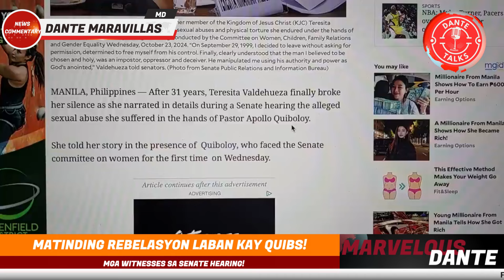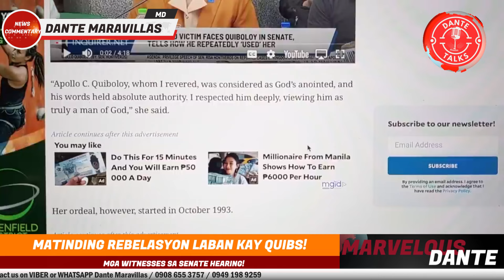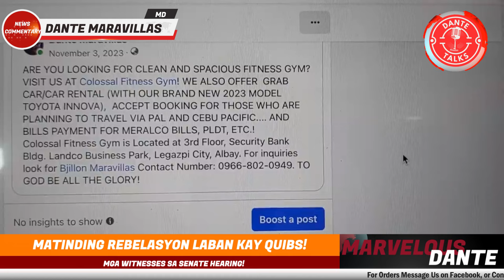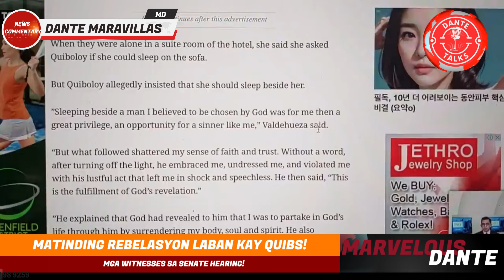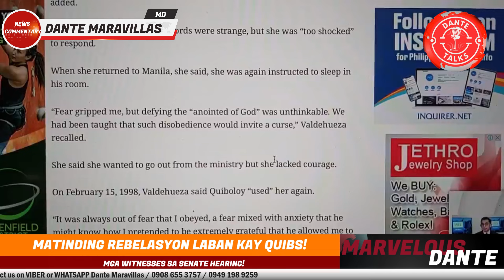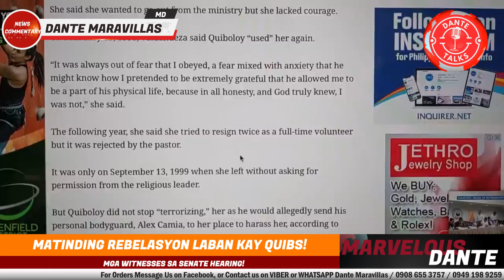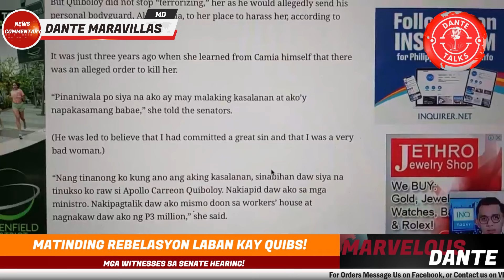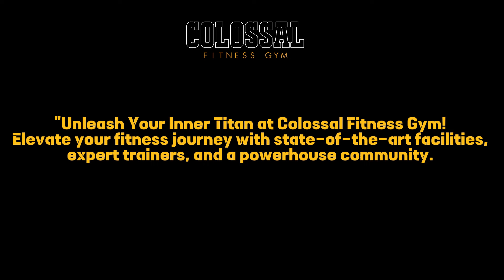MATINDING REBELASYON LABAN KAY QUIBS! MGA WITNESSES SA SENATE HEARING!